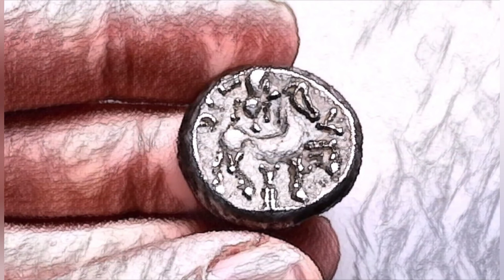"La Leggenda di Jack O'Lantern" Speciale Halloween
BUON HALLOWEEN A TUTTI VOI!!
In questo video speciale vi narro a modo mio la leggenda legata al personaggio di "Jack O'Lantern", leggenda irlandese dalla quale è nato il simbolo più famoso legato a questa festività: la zucca intagliata.

PICCOLA CURIOSITà:
lo sapevate che prima delle zucche intagliavano le rape. PERCHè?
Perchè in Irlanda la leggenda vuole che Jack O'Lantern avesse intagliato una rapa per usarla a mo di lanterna per illuminare il suo eterno cammino; le rape in Irlanda nel periodo autunnale sono molto abbondanti.
Quando gli irlandesi sbarcarono in America, portarono con loro le loro tradizioni e le loro leggende nel nuovo mondo, ma la rapa non era tanto comune in quelle terre, perciò usarono un nuovo frutto che in quelle terre era molto comune: LA ZUCCA. E da qui nasce una piccola modifica alla leggenda, ed è per questo che intagliamo le zucche ad Halloween. Lo sapevate?

Spero vi piaccia il video, in questo caso mettete LIKE al video, COMMENATE per dirmi la vostra e CONDIVIDETE a più non posso. Ho scoperto che sono in tanti a non conoscere la leggenda di Jack O'Lantern, è un pezzo di storia che sta andando a perdersi. Condividiamo per non perdere le leggende che ci hanno forgiato.

Questo sarà il primo video di molti che verranno sulle leggende antiche, miti e storie metropolitane che ho intenzione di portarvi. Uscirà un nuovo video ogni 2/3 settimane.

Vi aspetto in un prossimo video.